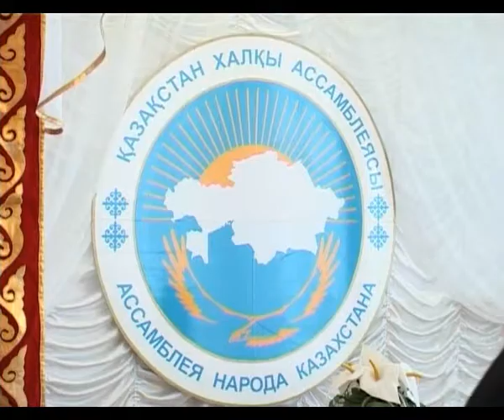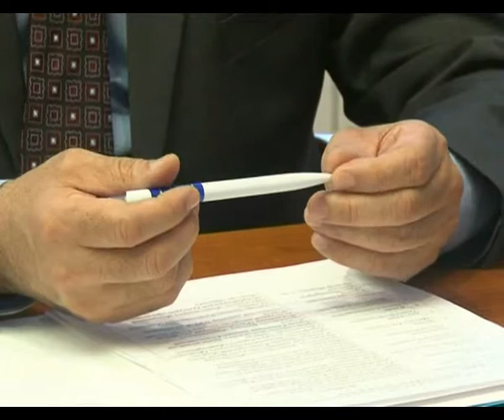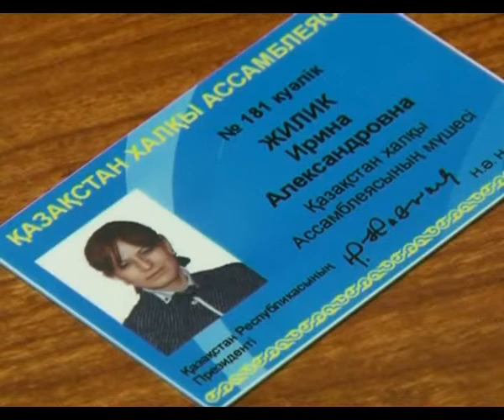«Язык-духовный стержень народа» (10.05.2014)